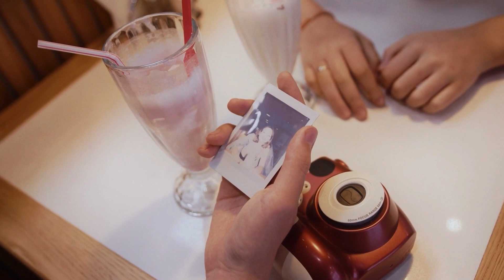TOP 3 : Meilleur appareil photo instantané 2023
⭐Instax mini 11
⭐Polaroid Now
⭐Fujifilm instax Mini 90

Tu recherches un appareil photo instantané, mais tu ne sais pas lequel choisir ?

Dans ce comparatif, je te présente le top 3 des meilleur appareil photo instantané en 2023 pas cher et à commander sur internet !

Cette vidéoTOP 3 : Meilleur appareil photo instantané 2023 a pour but de t'aider dans ton futur achat.

J'espère que cette vidéo a été utile pour ton appareil photo instantané.

0:00 Quel appareil photo instantané choisir ?
0:42 Instax mini 11
2:03 Polaroid Now
3:36 Fujifilm instax Mini 90
5:01 Choisi ton produit !